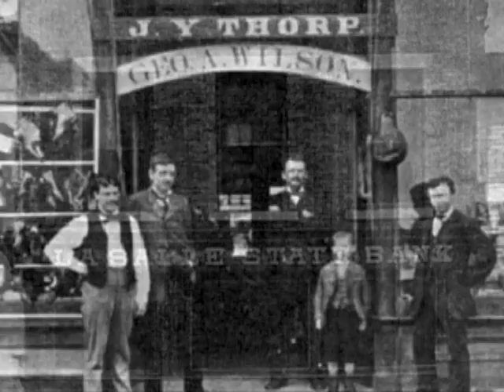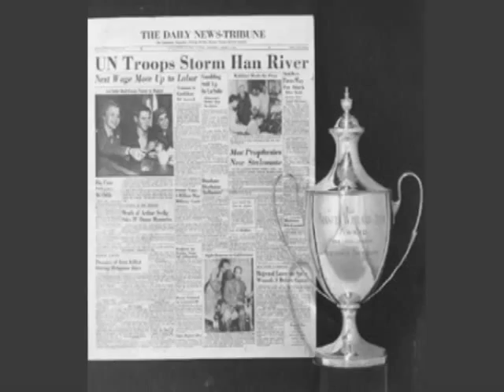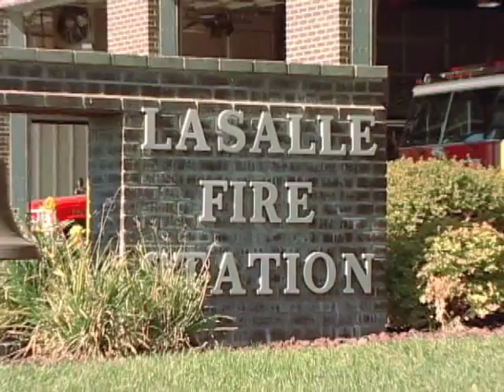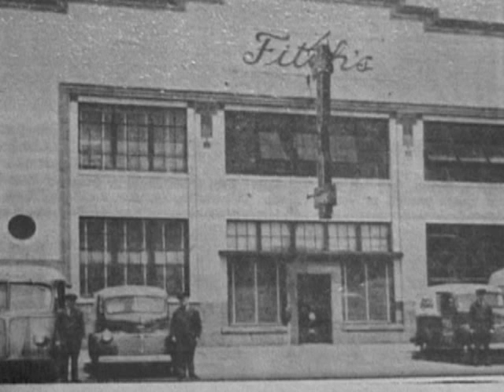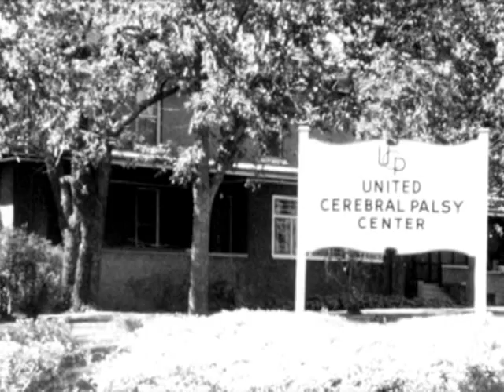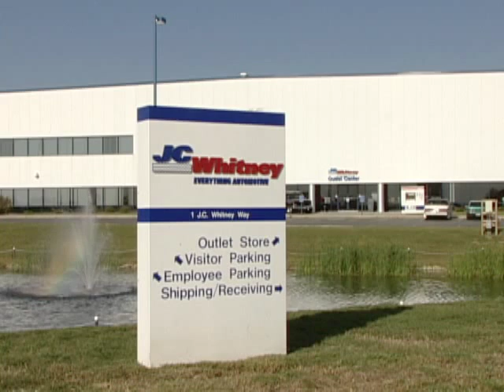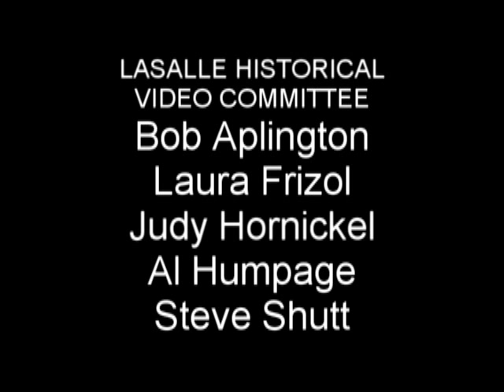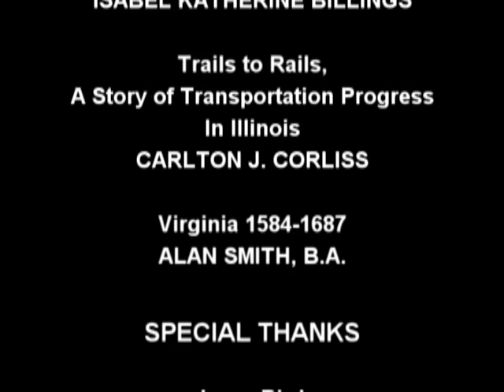City of LaSalle Historical Video Part 2.wmv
Historical perspective of the city of La Salle Illinois created for its Sesquicentennial celebration.  This is part one of two.  The video script was written by local historian Steve Stout and narration by local newscaster Joe Hogan.